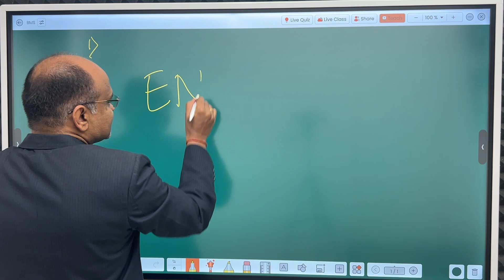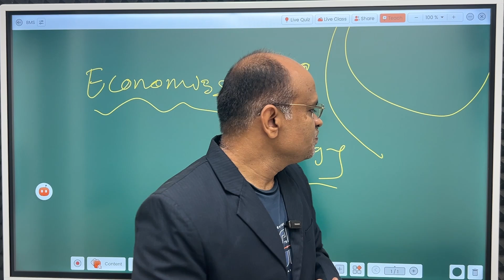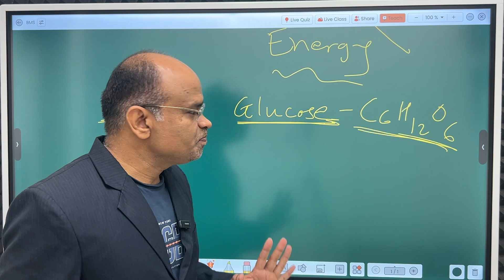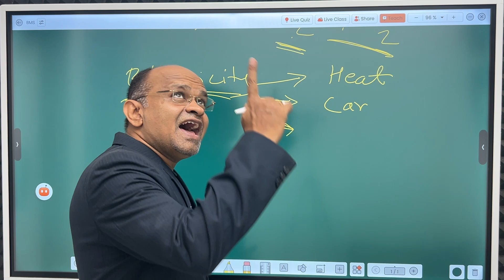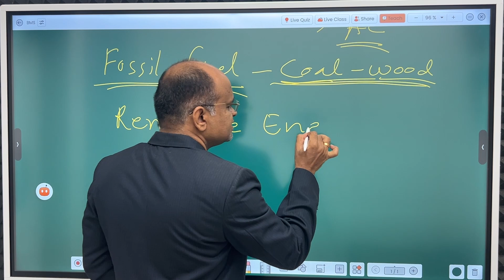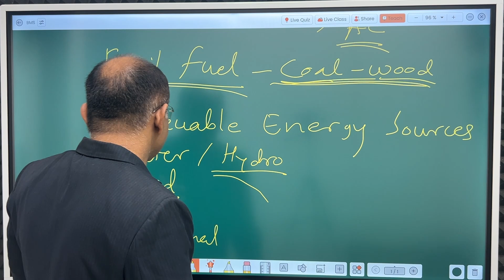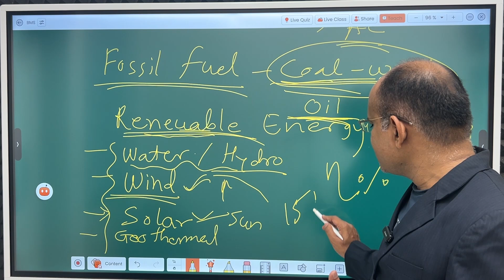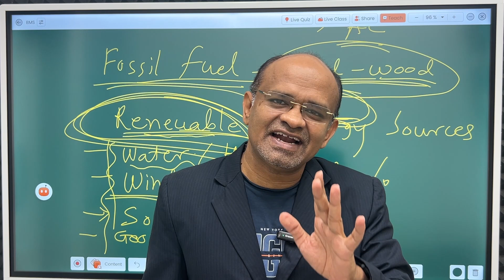🔋 What is Energy? | From Universe to Electricity | ATP to EVs Explained Simply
Energy powers everything — from the rotation of galaxies to your heartbeat. In this video, we explore:

🌌 How the universe moves because of energy

🌍 How a nation's economic growth is tied to its energy usage

🧠 How our body uses ATP and oxygen to produce energy

🏃‍♂️ Why we breathe faster during exercise

⚡ Why electricity is the most versatile and simplest form of energy

🚗 How electricity powers cars, homes, and even planes today

🔥 The shift from fossil fuels to renewable energy

☀️ What are renewable sources and why they will never run out

We’re also setting the stage for our next video, where we’ll explain how turbines rotate and how an alternator produces electricity.

📌 Follow for the next episode: "How Electricity is Generated from a Turbine"